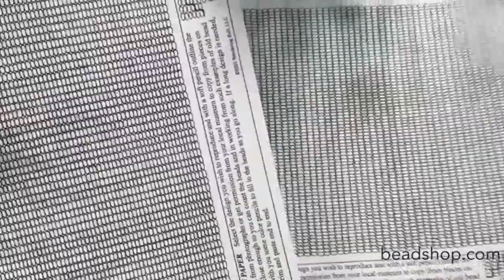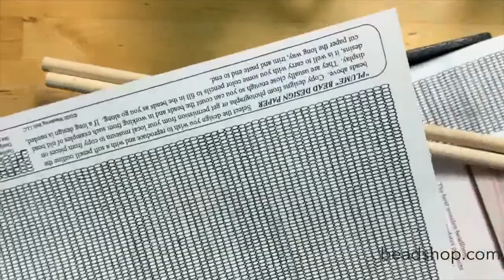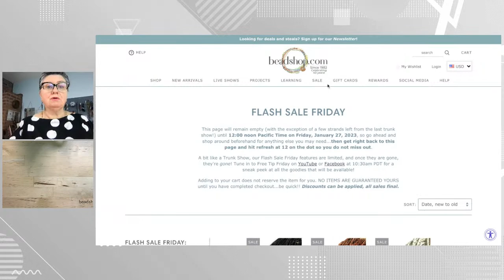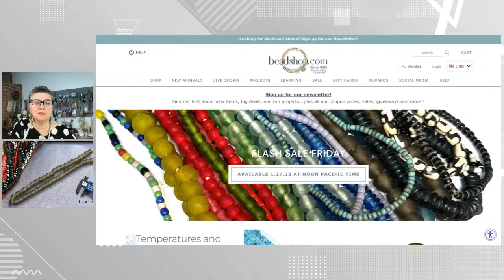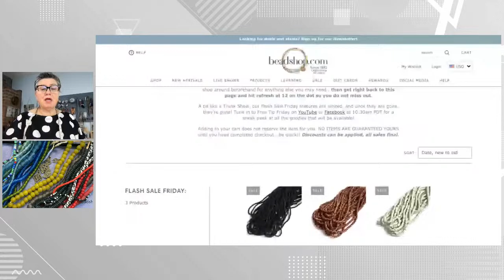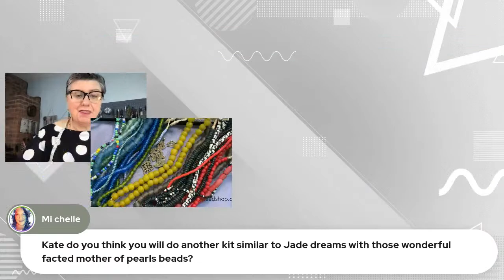Free Tip Friday: Flash Sale!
From recycled glass to old school padres to gorgeous brass pendants...we've got a great selection BUT in a limited supply...so get right to our Flash Sale Friday Page on beadshop.com for 12:00 noon PT when these beads go live after the broadcast.

Tune in to our Free Tip Friday show for a preview of these beads. Kate will have all the info and details, then shop at noon on the dot on the beadshop.com website (1/27/23)